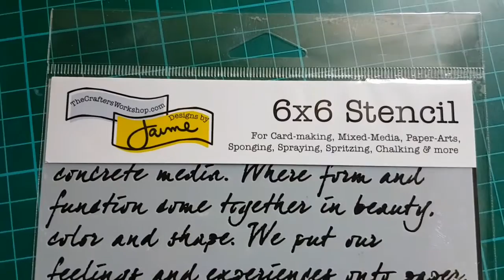My first video Mixed Media card -❤ this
Here is step by step how I created this card
Thank you Marta for the inspiration 😘